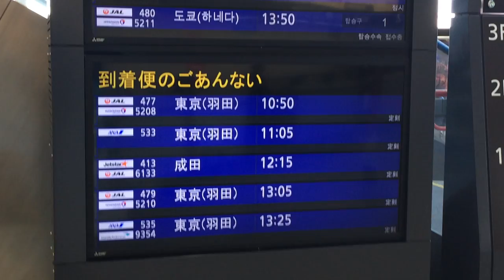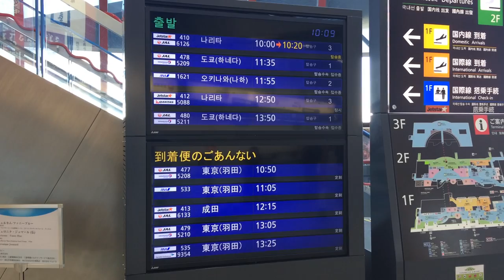高松空港 出発案内・到着案内ディスプレイ(フライト案内)